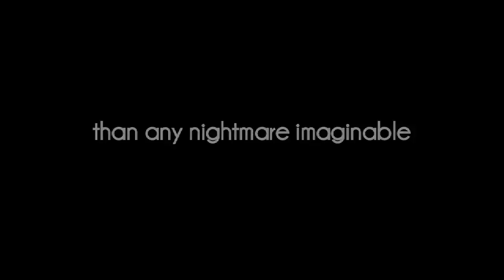Death Cabin 1st Cut